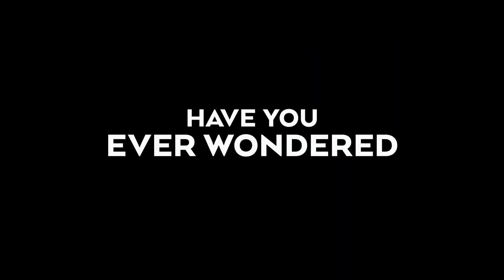Strange World Trailer | Jake Gyllenhaal, Gabrielle Union, Jaboukie Young White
Strange World Trailer | Stars Jake Gyllenhaal, Gabrielle Union, Jaboukie Young White

The legendary Clades are a family of explorers whose differences threatened to topple their latest and most crucial mission.
Director
Don Hall
Writer
Qui Nguyen